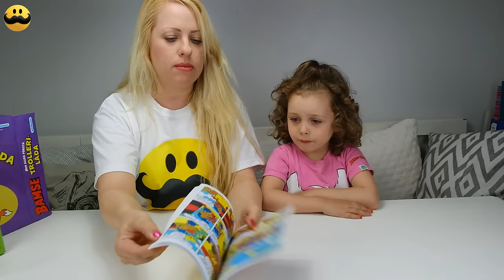Bamse - Trollerilåda | Trolla med Bamse | Sofie och Melody Trollar | Lek och lär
I denna show packar vi upp Bamses lilla och Bamses stora trollerilåda. Vi testar lite trolleritricks och har roligt. Sofie och Melody visar på trollkonster som är fantastiska ;) hahaha

Se andra klipp med Sofie och Melody, Bamse och hans vänner, Babblarna och Pippi Långstrump och hennes kamrater.

Bamse är en svensk tecknad barnserie skapad av Rune Andréasson. Den första serien om Bamse kom 1966 och 1973 fick serien sin egen tidning. Bamse finns även i bland annat filmer och bilderböcker. 2014 kom Bamse för första gången som långfilm på bio.

Bamse är en liten brunbjörn som blir världens starkaste när han äter Farmors dunderhonung. Övriga centralgestalter i serien är den lättskrämde kaninen Lille Skutt och den kloke sköldpaddan Skalman. De bor på tre kullar, och Bamses gamla Farmor bor på den högsta och smalaste av dem, Höga Berget.

Rune Andréasson inspirerades av kullarna från Taormina på Sicilien under ett besök i mars 1963, och till Höga Berget från den närliggande byn Castelmola.

Bamse är en liten brunbjörn som blir världens starkaste björn när han ätit av Farmors dunderhonung. Han slåss aldrig om det inte är nödvändigt och försöker göra de elaka personerna snällare istället. Bamse är gift med Brummelisa och har fyra barn, varav tre är trillingar. De bor i ett stenhus på Kullarna.

Bamse växte upp hos sin farmor eftersom hans föräldrar Hebbe och Viktoria arbetade. Hebbe hittade en skattkarta bland de saker som hans far, sjökaptenen "Nalle" Johan Hilmer, tagit hem från sina sjöresor. Han övertalade Viktoria att följa med honom på skattsökarfärd.

Han var ännu liten när han och Farmor fick beskedet om att farfar Johan Hilmer omkommit till sjöss. Gamla Farmor flyttade sedan upp på Höga Berget med sin sonson. Lite senare träffades Bamse och Lille Skutt för första gången. Ännu lite senare träffade de också Skalman.